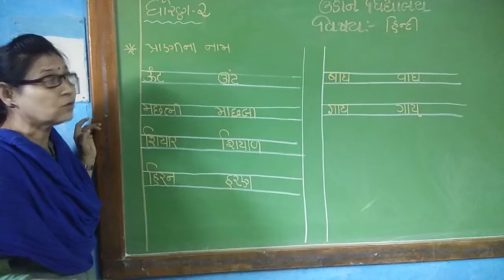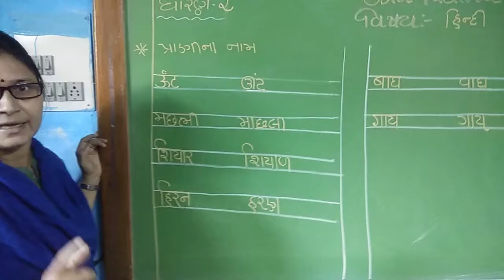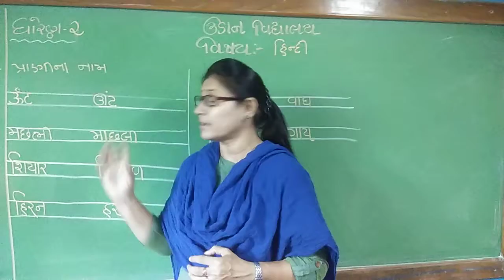std-2 name of animals in hindi